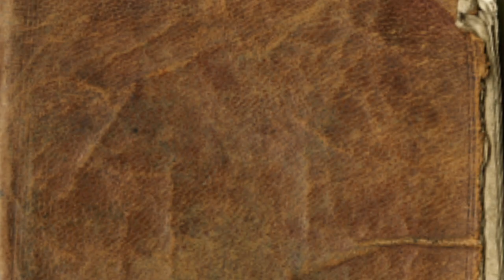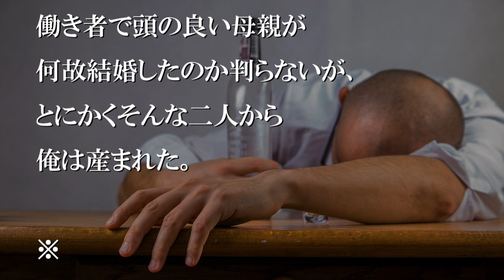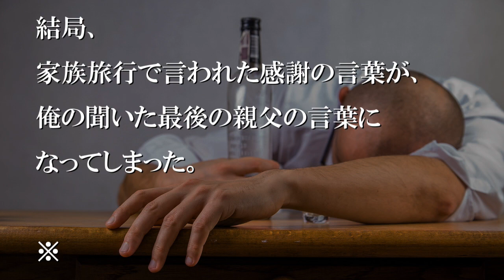父は昔からギャンブルで負けまくって、酔っ払って怒鳴ってばかりだった。【感動する話】